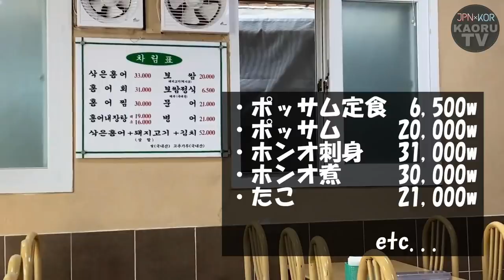【一人前OK】超ローカル店で食べる激安コスパ最強ポッサム定食店！おかずまで全部美味しい【モッパン】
ポッサム美味しいですよねぇ...

今日撮影に出かけてたんですけど
このトップスに似た黒のハイネック着てたんです。
久しぶりのハイネックだから
なんだか首元ごわごわするなぁ～～と思い
1日を過ごしてたんですけど
ほぼ撮影終わって最後のまとめ撮ろうとしたら
前後ろ逆に着てました。

縫い目が喉仏にクリティカルヒットでした。

そりゃゴワゴワするわ。

なんか頭が働かない日ってありません？
私概要欄書くの大好きだし
文を書くこと大好きだし
喋るのも大好きなんですけど
時たま本当になにも思いつかない日ある。
考えようと頑張るとさらに無となる。
無の境地。
私的にそれはスランプなんですけど
またコレを抜け出すのが大変なんですよね...

なんかこう、脳が退化してく感じ？笑
(これ以上退化するのかって感じだけど)

基本的に考えることが嫌いだし苦手なので
放っておくと本当に脳みそなくなりそう。笑

あ～カンジャンケジャン食べたいな。